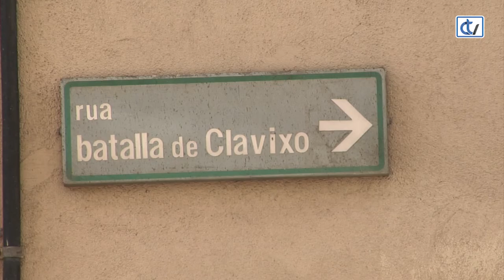Adxudicadas as obras de reforma da Rúa Batalla de Clavijo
Anos de agarda para que a Rúa Batalla de Clavijo mude por fin de cara. Esta empinada costa que parte da Avenida de Lugo sufrirá por fin a ansiada reforma, despois de que as obras foran adxudicadas na última xunta de goberno. A actuación, que realizará Alcomte Galicia, ten un orzamento de 360.000 mil euros que serán destinados á primeira fase de renovación deste ámbito, é dicir a citada rúa e a escalinata de Bispo Teodomiro.
O proxecto consiste en resolver os problemas creados polas diferenzas de cota da rúa e tratará de paliar as barreiras arquitectónicas derivadas da pendente. A idea é eliminar o menor número posible de prazas de aparcamento, mantendo un total de 40 que serán reordenadas para non interferir nos percorridos peonís.
O prazo de execución é de seis meses.